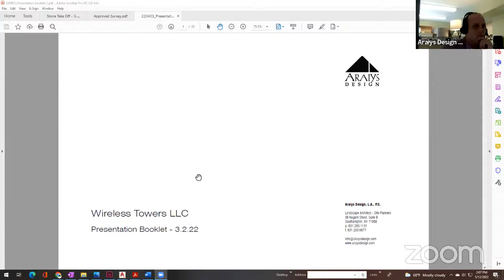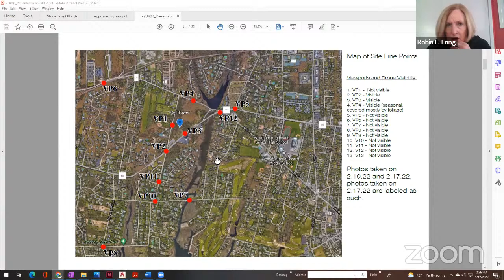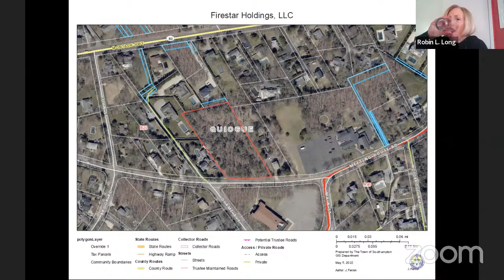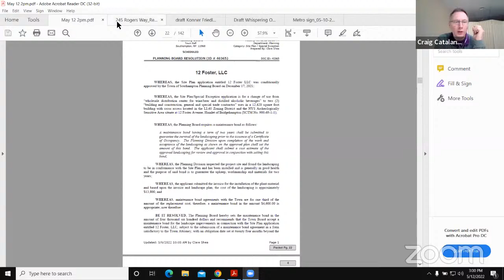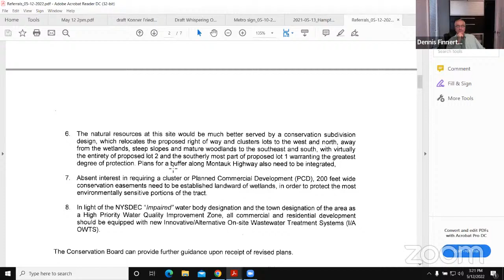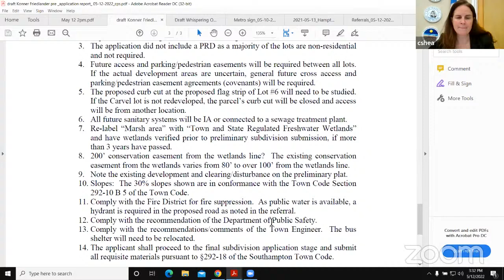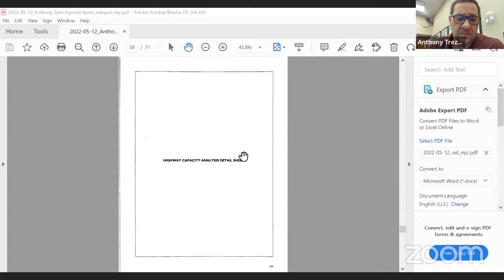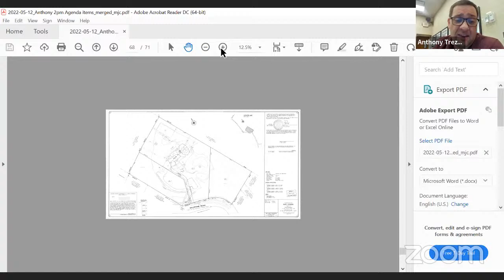Southampton Town Planning Board ws May 12,2022 2:00pm